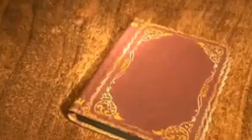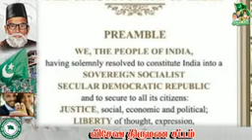விசேஷ திருமணம் சட்டம்